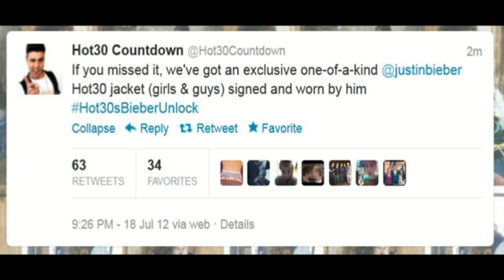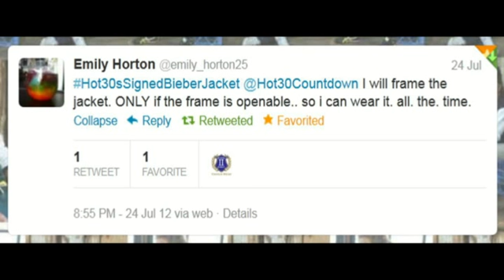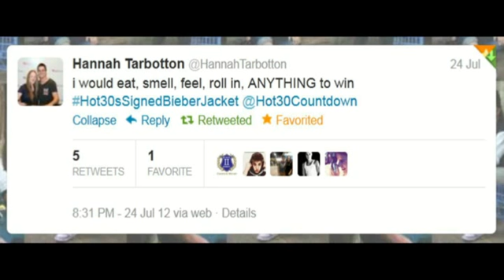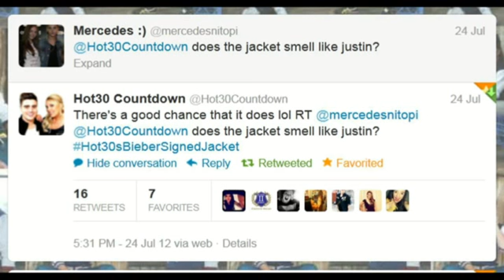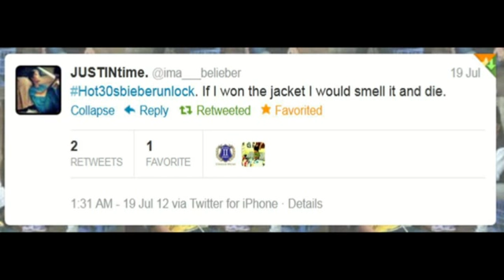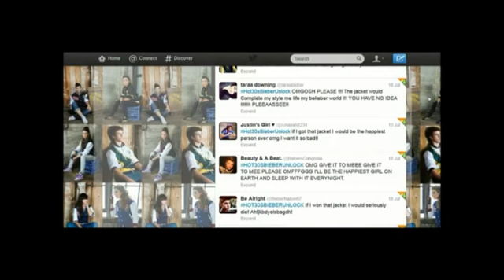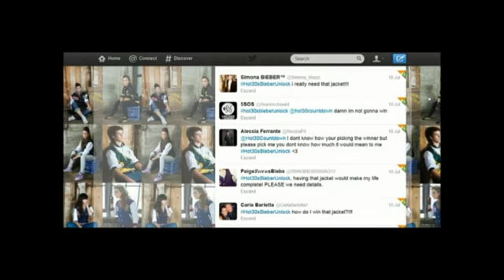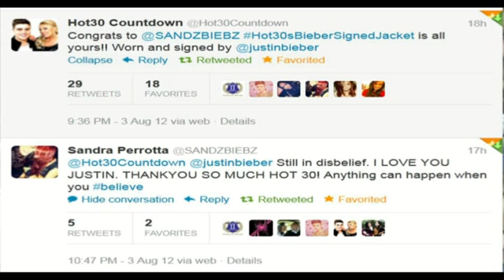Hot 30 Countdown give Justin Bieber personalised Exodus Baseball Jacket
When Justin Bieber was recently in Australia Exodus Wear were asked by the Hot 30 Countdown to produce a personalised baseball jacket for him as well as some extra ones for them to give away. Watch this video to hear Justin's reactions and the response from fans on Twitter.